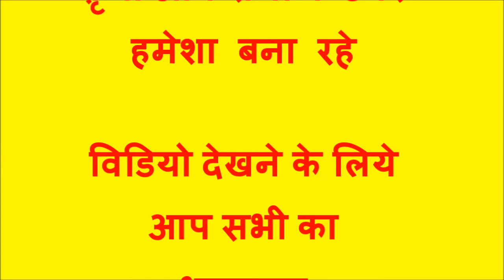GANESH PUJA BY VETERAN SOLDIERS